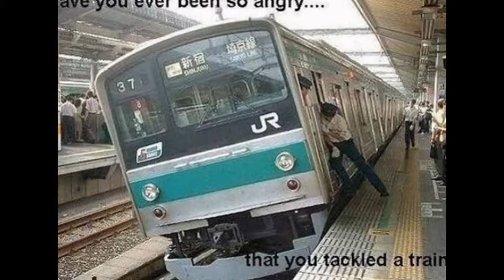Did You ever throw milk on Police? HE HE Brave enough ?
Life us Fun so distribute milk lol